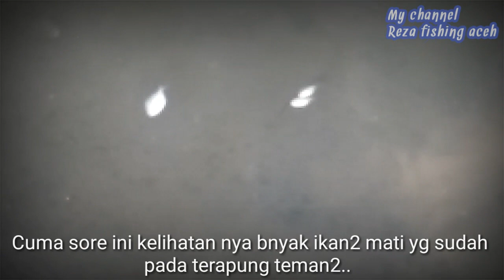INI BARU MANCING // LEMPAR GULUNG STRIKE